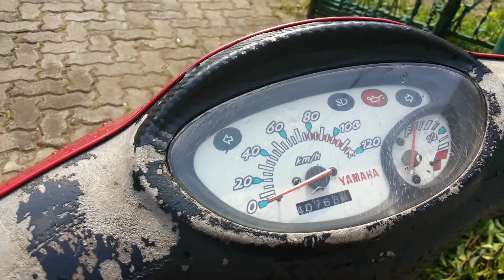Yamaha Glide // grand axis 100cc, after rebuild the engine, july 31 2017 // late post ( part 6 )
Ready to Smokin'!